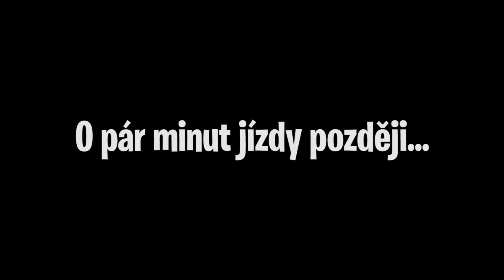SAMARA V MINECRAFTU!!! 👻 | ZACHRÁNILI JSME ZTRACENÉHO ATTACKA?! 😱 /w Attack, Kuky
●OBLEČ SE JAKO SPRÁVNÝ IKOŇÁK/IKOŇAČKA 👕
●ČLENSTVÍ 💙
●POPIS 📝
EJHOJ!!! 😱 Dneska tě chci přivítat u dalšího dílu Vaši olíené strašidelné série SAMARA V MINECRAFTU!!! 👻 V tomto díle se já a Kuky opět vydáme k nám do kanceláře! 😨 Zjistíme ale, že v kanceláři, která patří Attackovi je něco divného - je totiž celá PROKLETÁ! 😲 Našli a ZACHRÁNILI JSME ZTRACENÉHO ATTACKA z této místnosti?! 😱 To se dozvíš v dnešním videu! 😅
●CELÝ SEZNAM VIDEÍ Z TÉTO SÉRIE 📜
●INFO 💬
►Pokud tě video nějak zaujalo, udu moc rád za každý 👍, sdílení, oděr a zapnutí zvonečku! 😍
►Nejsi přihlášen k oděru? Přihlas se a staň se Ikoňákem neo Ikoňačkou JEŠTĚ DNES!!!
►Chceš mi poslat fanart? ✍ Zašli mi ho do zpráv na Instagramu!